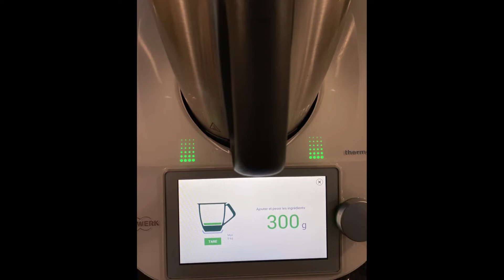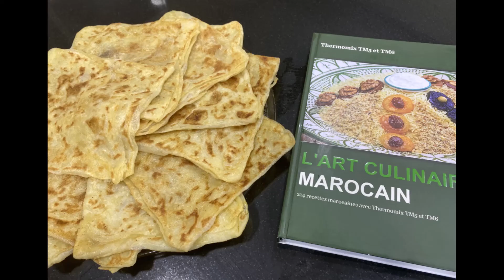Thermomix - Crêpes feuilletées - Msemens au TM6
Recette détaillée des crêpes feuilletées marocaines ou Msemens.

Ingrédients :
- 300 gr de semoule fine
- 200 gr de farine
- 1 càc de sel
- 280 gr d'eau (+20 gr si nécessaire)

Pour le façonnage:

- 100 gr de beurre fondu
- 1 càc de levure chimique
- 50 gr de semoule

N'hésitez pas à nous contacter pour avoir de plus amples renseignements sur la commande et la livraison du Thermomix.